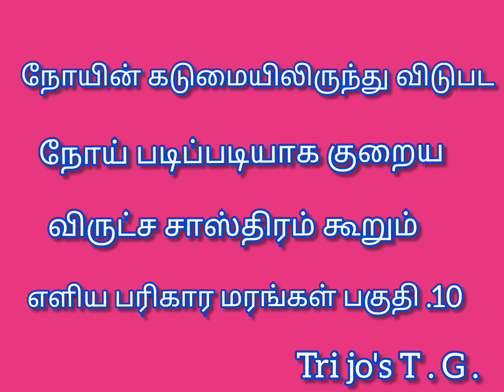😎கண் கோளாறுகள் படிப்படியாக குறைய பரிகார மரம் 😀 Tri jo's Terrace Garden 👍